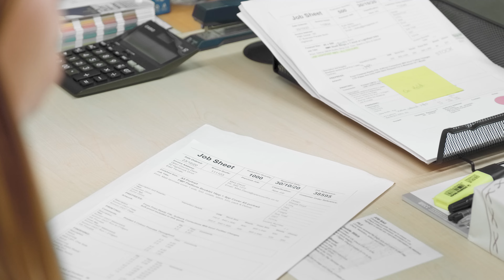PrintLounge, Auckland, New Zealand.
One day behind the scenes at PrintLounge.
Follow a printed product from when it enters the door, through the printing and finishing process and then loaded into a delivery vehicle.